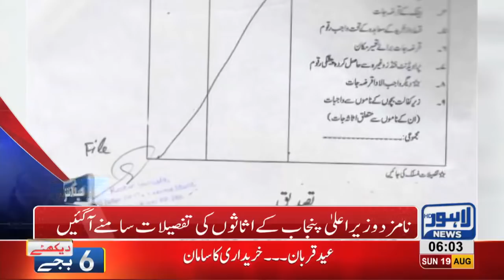06 AM Headlines Lahore News HD 19 August 2018